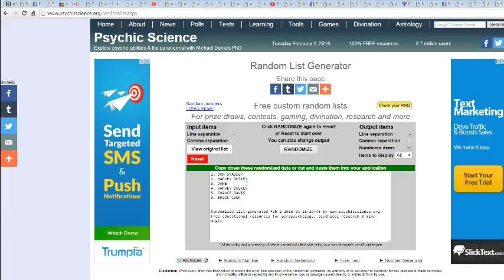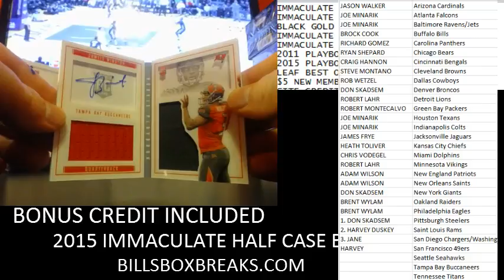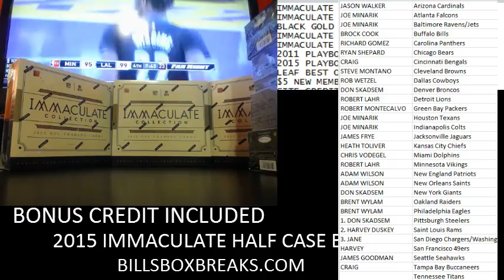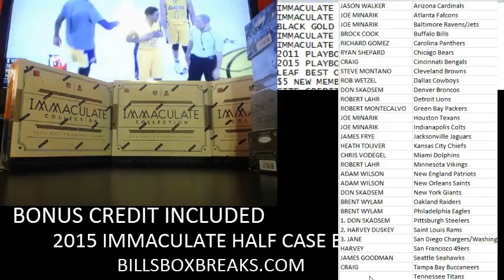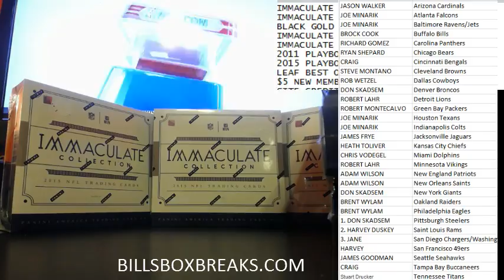2015 PLAYBOOK #29 BREAK